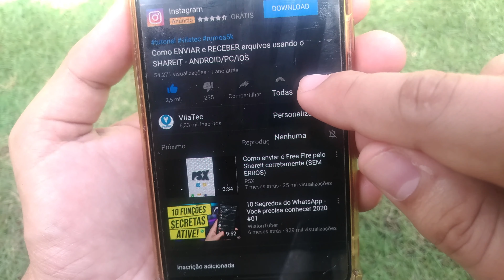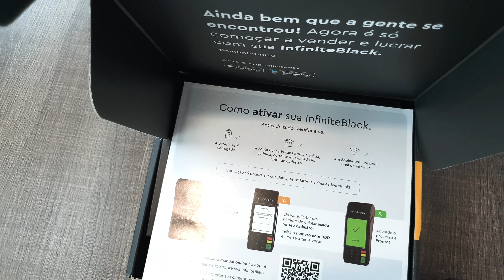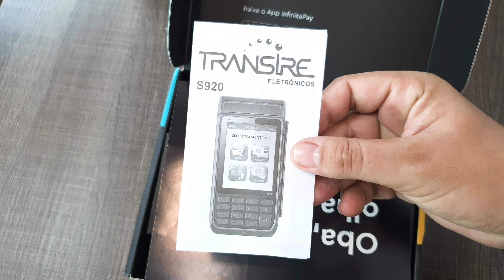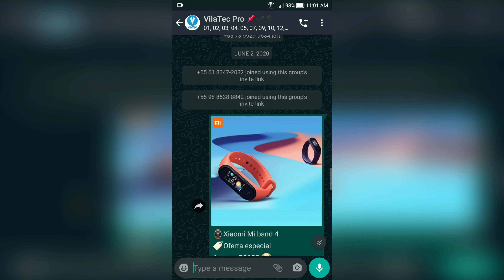A INFINITE BLACK CHEGOU! Com as MELHORES TAXAS do MERCADO 🤩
Galera, hoje eu trago o unboxing da melhor maquininha de cartão do mercado. A infinite black! Da operador de cartão infinite pay. Por que que ela é a melhor? Porque ela tem a menor taxa do mercado. Qual a porcentagem? É só vir aqui conferir no vídeo!

🏆20k de inscritos: sorteio Smartphone

🌟Mi band 5

🏷️Oferta especial

📺Edição de vídeo: Adobe premiere pro cc 2020
📽️Gravação de vídeo: galaxy s10e+filmic pro
📼Gravação de áudio: Sony ecm-cs3+zoom h1n
💻Notebook: Acer Aspire Nitro 5